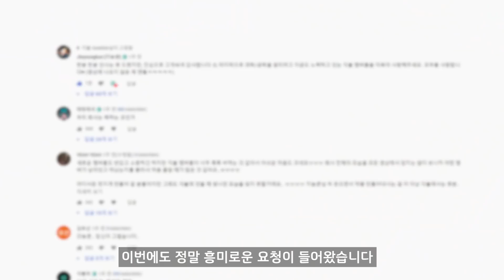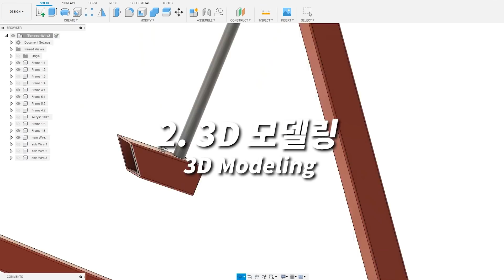중력을 거스르는 거대 구조물! 직접 만들어봄 (feat. 공돌이용달)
많은 분들이 댓글로 요청해주셨던 초대형 Tensegrity
뚝딱 만들어왔어요
예상 외로 엄청 실용적임..ㅋㅋㅋ